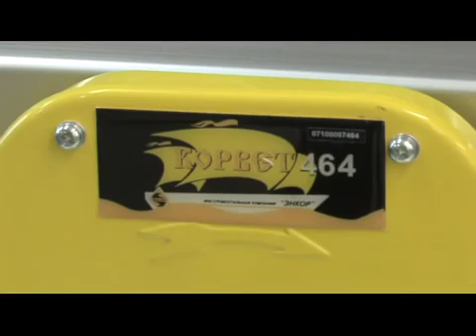Станок камнерезный ЭНКОР Корвет-464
Плиткорезный станок ЭНКОР Корвет-464 предназначен для резки керамической облицовочной плитки. Инструмент должен быть оснащен прочным алмазным диском диаметром 200 мм. Для точной резки станок оборудован угловым и параллельным упорами. Поворотный рабочий стол дает возможность выпиливать сложные фигуры.

Технические характеристики плиткореза ЭНКОР Корвет-464
Мощность: 800 Вт;
Обороты: 0-2850 об/мин;
Наружный диаметр диска: 200 мм;
Посадочный диаметр круга: 25,4 мм;
Глубина пропила под углом 90о (макс.): 30 мм;
Глубина пропила под углом 45о (макс): 21 мм;
Длина реза (макс.): 500 мм;
Размер рабочего стола: 785х395 мм;
Вес нетто: 29 кг.